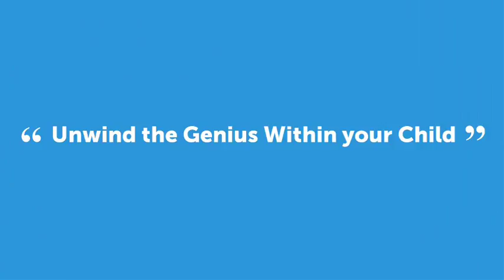SuperKidz Learn Blindfolded!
SuperKidz - BrainfitStudio
Principal Trainer CEO: Sagar Bhanushali

Admissions Open!!

Address:
Superkidz
Brainfit studio:
Office 4/5/6 Bldg 6A
Damodar Park, Off LBS RD, Ghatkopar (W),
Near R City Mall Mumbai - 400086
Sagar Bhanushali

"Unwind the Genius Within your Child"
Workshop Benifit:
Memory
Logic & Creative Ability
Mentalpower
Concentration
Self Confidence
No Junkfood
No TV
No Smart Phones Etc
Robotic Workshop
Parenting Counselling
DMIT Career Guidance

Brainfitstudio#Givex#brainx#Superkidz#ghatkopar#east#west#Blindfolded#blindfolded#students#superpower#superkidz#VOG

arendram
odi#facebook#frenchise#superkids#hashtags#national#anthem#nationalanthem#dance#group#ladies#batches#Male#Female#available#Dance#yoga#YOGA#ZUMBA#Hiphop#Classic#Contemporory#bollywood#Bollyhop#all#girlsandboys#Ghatkopar#West#East#LBS#road#L.B.S#Road#Rcity#rCIty#LLPVenture#Education#fitness#library#activity#centeres#marketing

Brainfit studio
Givex brainx